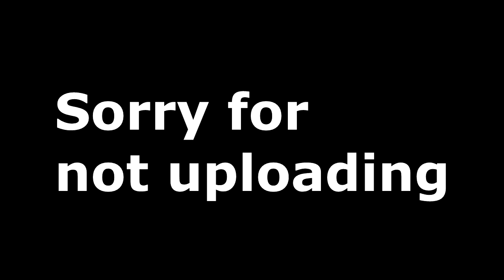ThE eNd Of aN eRa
fortnite season 5 baby, the worst one yet. and season 7 is right around the corner. sorry i'm lazy and busy with school. some what. hope you guys enjoyed, pls like, comment and subscribe